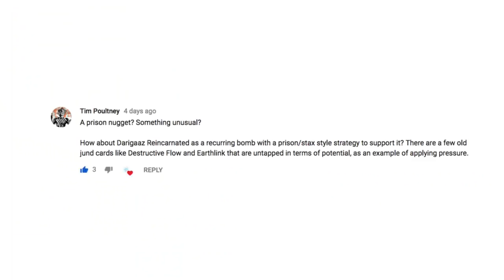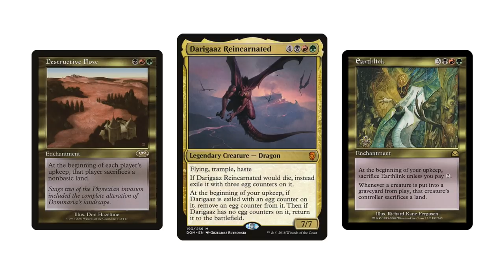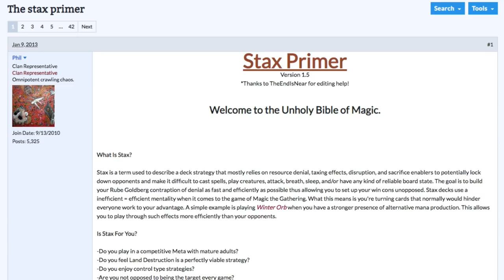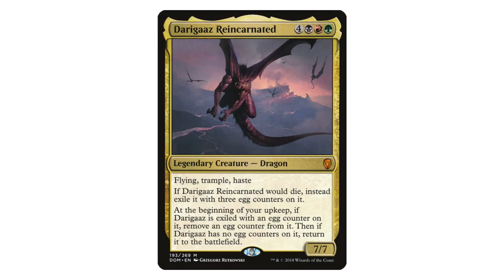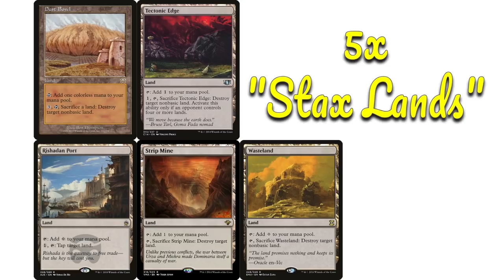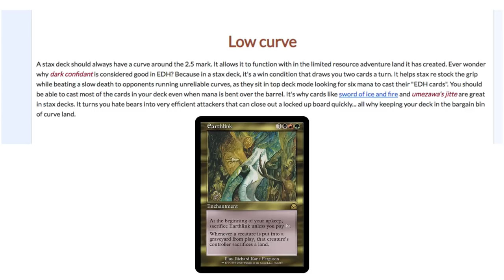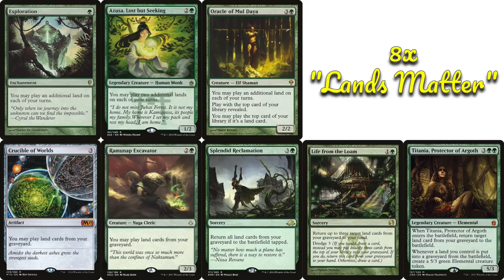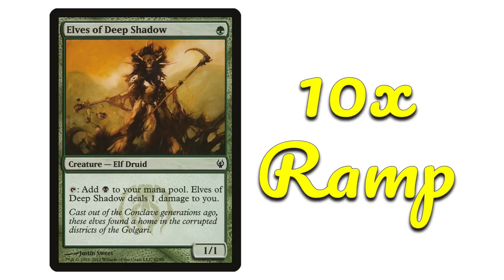Land-Destruction Stax/Prison EDH: "Darigaaz Ruins the Game" /// WOMBOSTORM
I built a "Tiana" deck for a viewer named Ham, but without their preferred "Prison" strategy. This week, I make things right, exploring a "Stax" style strategy with Dominaria dragon legend: Darigaaz...

Link to the full "Darigaaz Ruins the Game" decklist!

@ me!!